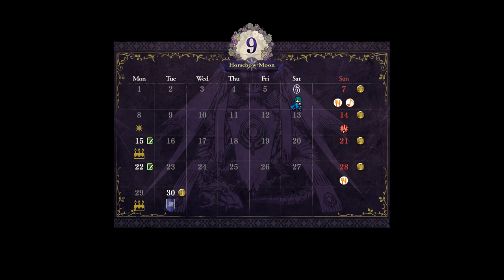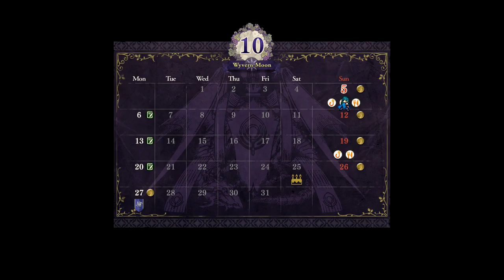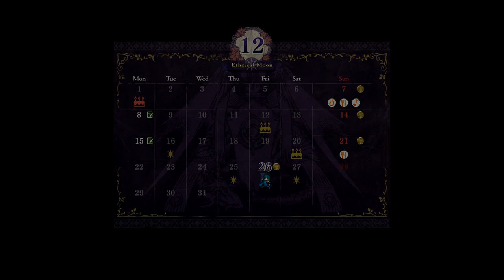Fire Emblem Three Houses - Azure Moon (NG+DLC) Speedrun - 1:18:03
lol dimitri

This run beats the full game as quickly as possible on the fastest available difficulty settings (normal/classic) via the Azure Moon / Blue Lions Route, using any New Game Plus & Paid DLC features. This is just an unpracticed placeholder run so it can exist on a leaderboard - there's a lot of improvements to be made but it's a solid low-effort representation of a lazy route I put together for this. This was the first category I routed (a 1:28:xx, oh god why), and after becoming more familiar with speedrunning the game, this route got a completely overhaul and what you see is the result of that. Some dumb mistakes and I'm too lazy to set up a NG+ file with the Kingdom Cavalry battalion so I just hire it, losing more time. Oh well. Done on version 1.1.1

The loads look wonky because there's an exploit used in this run - by having a NG+ save just after the last chapter of a route but before the credits, then starting a NG+ playthrough off of that, the game uses the faster loading screen that does not require waiting for the little Byleth to run all the way across the screen upon finishing loads. TL;DR it's faster.

Relevant features in NG+DLC for this speedrun include the following:
- Tons of renown
- Skill Profiencies
- Class Masteries
- Armory / Shop options
- Battalions
- Paid DLC item boosters

Any other features are not used because they're slow.